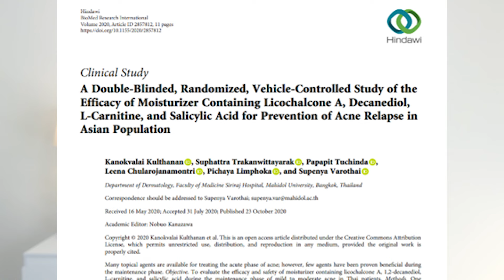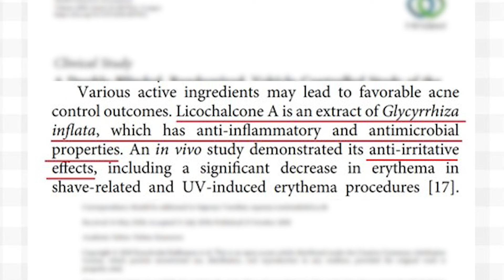(กูรูเช็ค) EUCERIN SOS SERUM และ 3X Treatment Gel to Foam Cleanser จบทุกสิวซ้ำซาก ใน 8 ชม.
ผลิตภัณฑ์จัดการสิว ทำไมกล้าเคลมว่าจัดการได้หมด ทั้งสิวอุดตัน สิวอักเสบ สิวหัวช้าง มีหนองมีหัว สูตรเดียวเอาอยู่   สิ่งที่คนเป็นสิวต้องรู้ในการเลือกซื้อสินค้า คือ  ควรเช็คส่วนผสมให้เป็น!  ตัวดัง ๆ ก็จะมี
• สารผลัดเซลล์  = SALICYLIC ACID (BHA) & GLUCONOLACTONE (PHA) หรือถ้าไม่มี 2 ตัวนี้ในสูตร ก็ต้องมองหา ACTIVE ตัวอื่นที่เป็นตัวช่วยเสริมเนอะ
• สารคุมมัน      = มักเป็นกลุ่มของ ZINC หรือไม่ก็ SALICYLIC ACID
• สาร ANTI-BACTERIAL =  ส่วนใหญ่จะใช้ TEA TREE OIL, CENTELLA ASIATICA EXTRACT & GARCINIA MANGOSTANA PEEL EXTRACT

อย่างเปิดศักราชใหม่ EUCERIN ก็เล่นก่อนเพื่อนเลยคุณ ๆ เค้าออกสินค้าไลน์ใหม่เซรั่ม SOS กับ  CONCEPT จบสิวซ้ำซาก เห็นผลใน 8 ชั่วโมง มาพร้อมกับคู่หูดูผิวตั้งแต่ STEP แรกกับไลน์ PRO ACNE SOLUTION   เหมาะกับคนเป็นสิว อย่างสูตร
💗   EUCERIN® PRO ACNE SOLUTION 3X Treatment Gel to Foam Cleanser
    🫧 เนื้อเจลแล้วเมื่อโดนน้ำเปลี่ยนเป็นฟองโฟมนุ่ม ฟินมากกก ล้างแล้วไม่เอี๊ยดผิวยังคงความชุ่มชื้นอยู่
• SALICYLIC ACID 2 %
• GLYCOLIC ACID (AHA)
• GLUCONOLACTONE (PHA)
สารทำความสะอาด( COCO – GLUCOSIDE และ SODIUM LAURETH SULFATE )

💗 EUCERIN  PRO ACNE SOLUTION SOS SERUM
          เซรั่มสิวสูตรใหม่ จัดการลดสิวอักเสบ สิวอุดตัน รอยสิวและความมัน ด้วยการทำงาน 3 STEP ใน 8 ชั่วโมง
STEP 1 จัดการสิว
• GLYCYRRHIZA INFLATA ROOT EXTRACT,2X CARNITINE และ DECYLENE GLYCOL

STEP 2 ลดโอกาสการเกิดสิว
• SALICYLIC ACID (BHA),GLUCONOLACONE (PHA), LACTIC ACID (AHA)

STEP 3 ปลอบประโลมผิว
• PANTHENOL และ TREHALOSE

❌ FRAGRANCE, ALCOHOL & PARABEN คุณๆคนไหนที่แพ้สารกลุ่มนี้ใช้ได้นะ

🫧 เซรั่มสีขาวอมเหลือง เกลี่ย ไม่เหนอะหนะ กลิ่นเฉพาะตัว หม่องว่าโอเคนะ ตอบโจทย์คุณ ๆ ที่ไม่ชอบเนื้อหนัก

✅ผ่านการทดสอบ NON-COMEDOGENIC (ไม่ทำให้เกิดการอุดตัน)
✅CLINICALLY TESTED (ผ่านการทดสอบทางคลินิก)

💵 3X+ TREATMENT++ GEL TO FOAM CLEANSER ราคา 700 บาท ขนาด 150 มล. (ราคามล.ละ 4.66 บาท)
💵 SOS SERUM ราคา 990 บาท ขนาด 40 มล. (ราคามล.ละ 24.75 บาท)